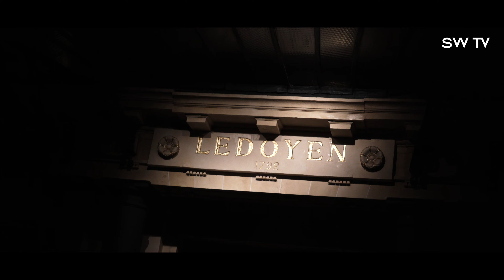Association AEM Charity Dinner, by Babeth Djian - March 2023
The charismatic founder of Numéro Magazine, Babeth Djian is also the honorary president of the AEM association, whose goal is to raise funds for Rwandan children to have access to education. Thanks to her extensive career in the fashion and creative industries, Babeth Djian manages to gather friends and acquaintances at the Pavillon Ledoyen-Yannick Alléno every year for a grand dinner, the highlight of which is the traditional auction. Fashion houses, PR agencies, and everyone in the worlds of luxury, music and cinema answered her call to support this cause so dear to her. This year, as all the preceding, the dinner brought together a good share of personalities, with Lucien Pagès and his guests including Glenn Martens, Virginie Efira and Lucas Bravo, Niels Schneider and Isabelle Adjani, and Yseult. Also noteworthy was the presence of new figures representative of contemporary and young creation such as Charles de Vilmorin, Alphonse Maitrepierre, Alice Vaillant, Victor Weinsanto, Kevin Germanier or Boramy Viguier.

Video: Leila Jensen
Text: Pauline Marie Malier